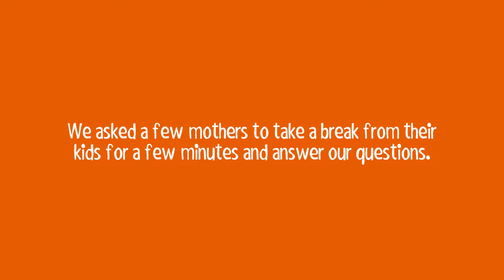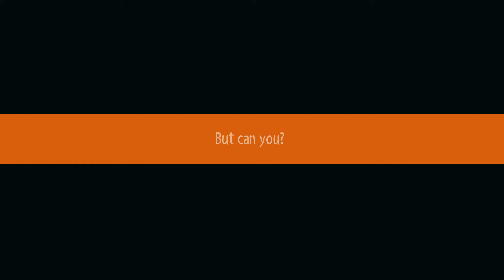The Wonder Years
Research project presented in an interesting AV style